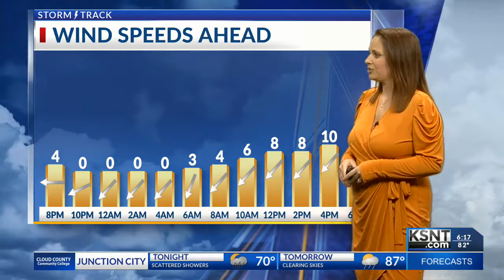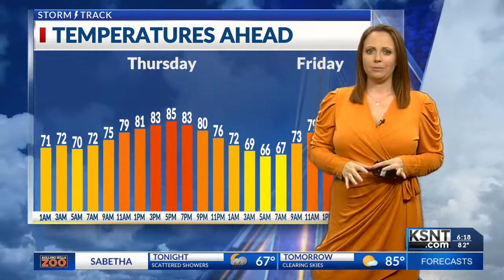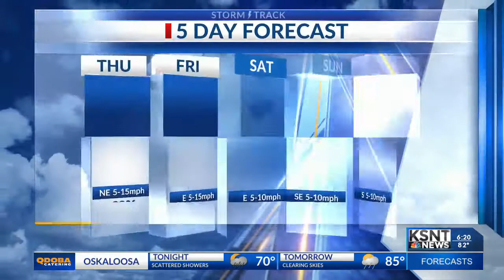Rain Ending Soon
A few showers still possible tonight and tomorrow, but dry conditions expected by Friday.